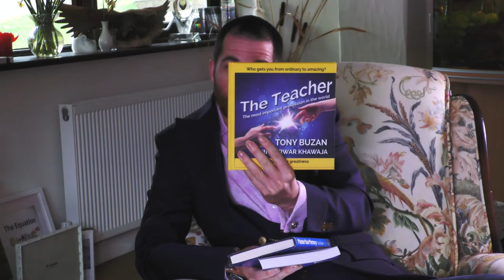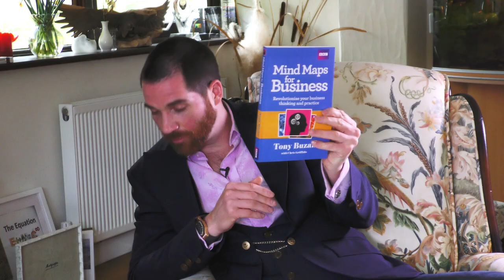Tony Buzan Inventor of Mind Mapping & Best Selling Author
Tony Buzan talks about mind mapping, creativity, daydeaming and innovation. He explains why everybody is creative, how teachers play an important role in our development and why we need to daydream. The importance of exercise, eating healthy and commitment. He talks about his new book, and of course, explains what being disruptive means to him.

The Disruptive Entrepreneur mixes interviews with titanic, world disruptors plus Rob's own detailed critical analyses of all areas of entrepreneurship.

❝If you don’t risk anything, you risk everything❞ - Rob Moore